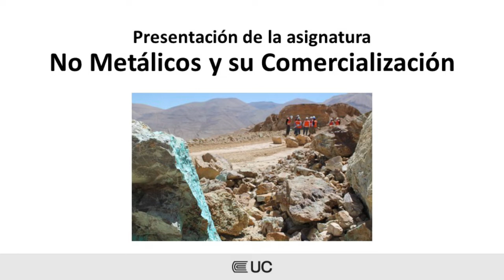Presentación de la asignatura: No Metálicos y su Comercialización